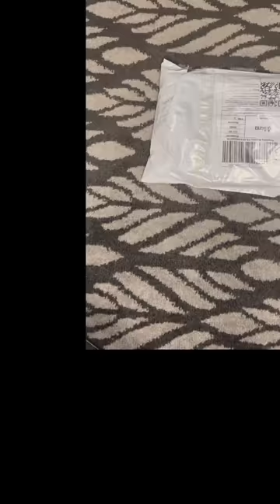African Grey Parrot | Peanut’s Reels review | Grey Parrot talking | Showering, Eating Mango |Playing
Join us as we explore the fascinating world of these intelligent and charismatic birds. Discover their amazing cognitive abilities, learn how to care for them, and enjoy heartwarming stories and moments.

Get ready to be captivated by the fascinating world of African grey parrots! In this video, witness the vibrant life of these intelligent and charismatic birds as they talk, play, shower, and indulge in the sheer delight of juicy mangoes. Watch as these feathered beauties showcase their remarkable abilities and showcase their playful nature. Immerse yourself in the joyous moments shared between these enchanting parrots and their favorite tropical treat. Join us on this extraordinary journey into the life of African grey parrots, where every moment is filled with charm, laughter, and the simple pleasures of life